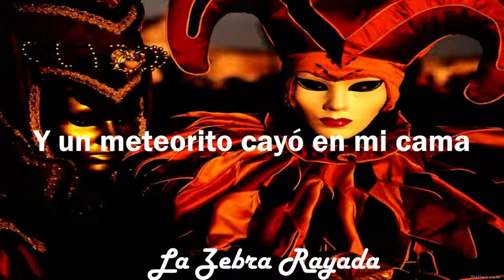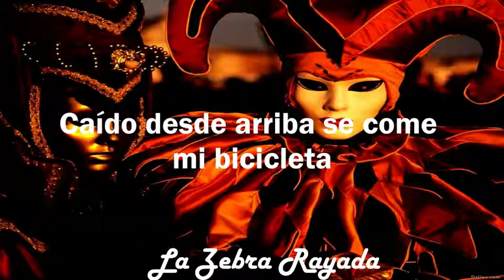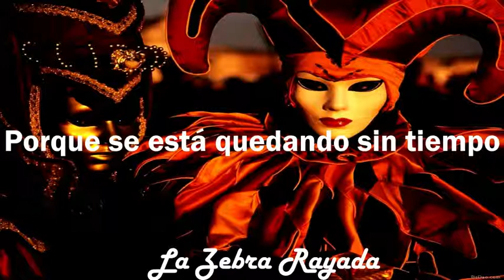The Freak Fandango Orchestra - Late As Usual (Sub Español)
Siempre llegas tarde como de costumbre